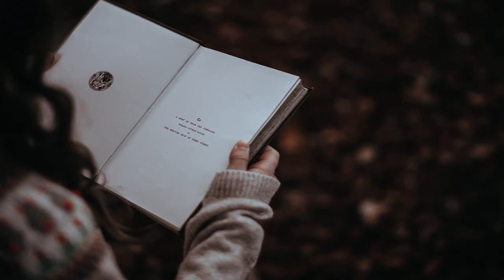Backsound Keren Populer Slow Beat Untuk Film/Vlogg | no- copyright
Original Track  :  Cry
Artist                 :  Vibe Tracks
Mood                :  Dramatic
Theme              :  R&B & Soul
Picture              :  Unsplash

note: just download it, and use it on your project or click link and type the tittle, then donwload it.